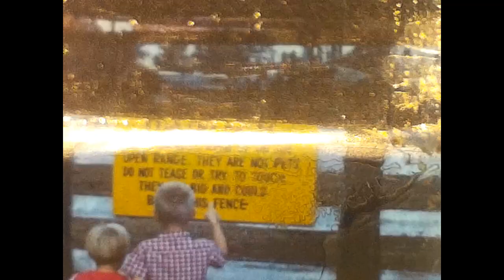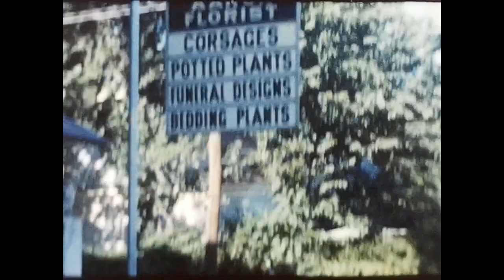1960 Poulter home movie.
Maurice Poulter 8mm Home Movie 1960.  Alice is 1 year old.  Lots of grandparents, cousins, aunts, uncles and friends.  Digitized by Harry May 2023.